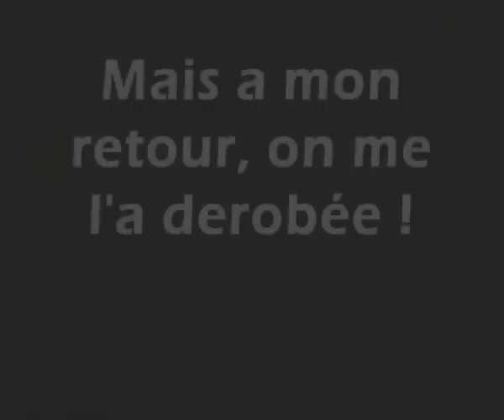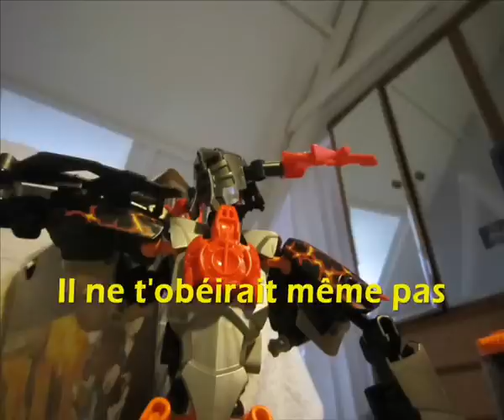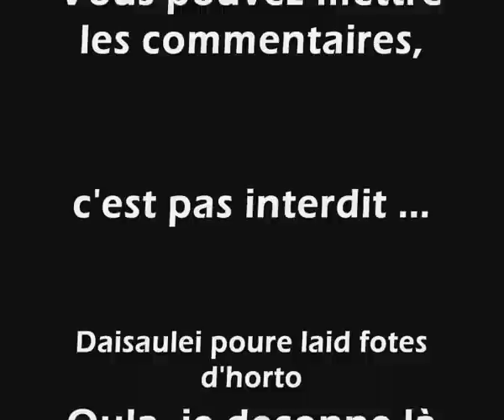Il était une Fois Masteryker, Chapitre 2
Ca y est, le chapitre 2 est enfin dispo, mais il y a ENORMEMENT de bugs :(